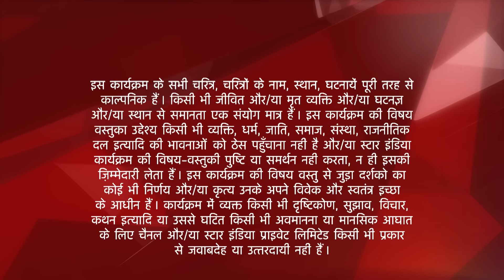Saath Nibhaana Saathiya | साथ निभाना साथिया | Kyun di Kokila ne Rashi ko saza?